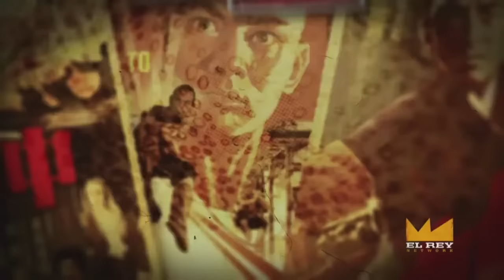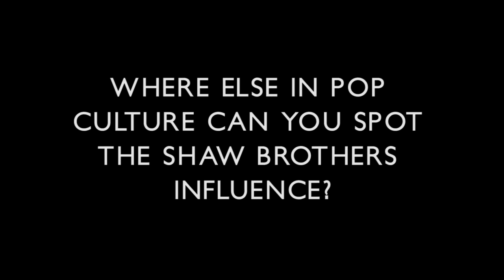ICYMI: Pop Culture Nods To The Films Of The Shaw Brothers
Shaw Brothers films have generated legions of fans worldwide, but did you notice these nods to your beloved kung fu classics in recent pop culture? Where else have you spotted the Shaw Brothers influence?